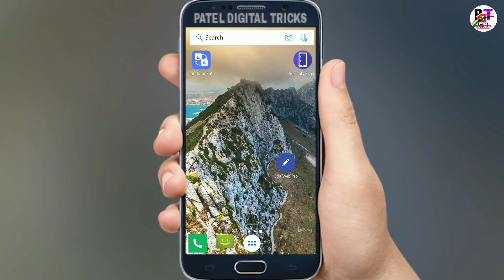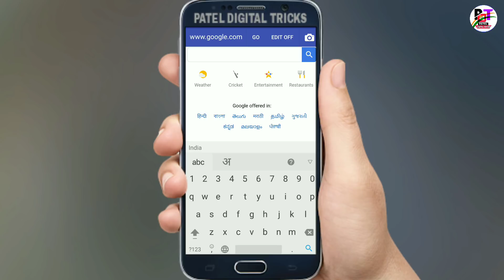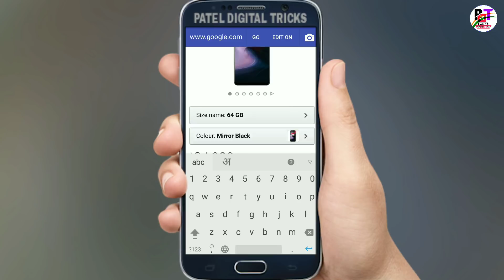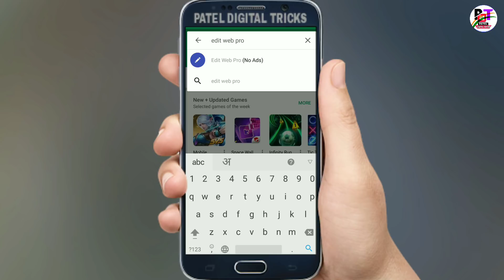Es Application me maje lena hai to aa jao akele me khoob maja aayega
■हेल्लो दोस्तों मेरा नाम SUNEEL PATEL है और आपका बहुत बहुत स्वागत है मेरे YOUTUBE चैनल PATEL DIGITAL TRICKS में अगर हमारी विडियो अच्छी लगे तो COMMENT करके जरूर बताये और VIDEO को LIKE भी करे दोस्तों मैं आपके लिए विडियो बड़ी मेहनत करके बनाता हूँ SUPPORT जरूर करे मेरे प्यारे दोस्तों●